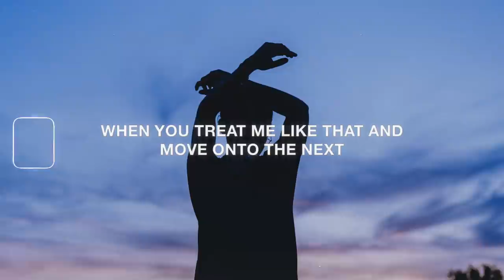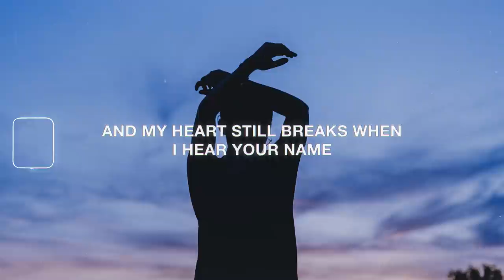omarr - was i not good enough? (Lyrics) ft. mia smith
Was I not good enough?
Did you just get tired and run out of love
And what did you expect?
When you treat me like that and move onto the next
Was I not?

And now your hands
Are holding hers
Is love still worth it
Even when it hurts
And i thought you were different
But you're just the same
And my heart still breaks when I hear your name

Lyric Video for "was i not good enough?" by Artist

omarr - was i not good enough? ft. mia smith
omarr - was i not good enough? (Lyric Video) ft. mia smith